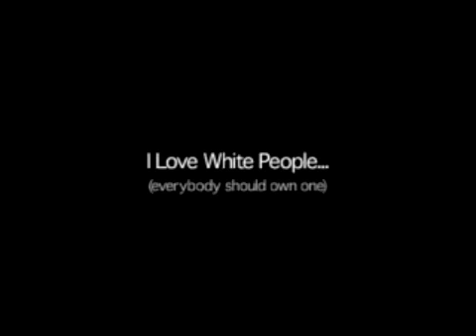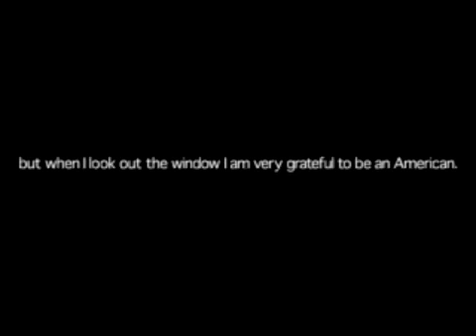I Love White People